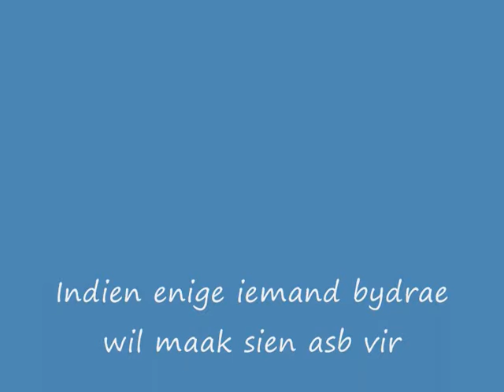Mooimaaksessie vir gesin in nood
‘n Projek in ten bate van ‘n gesin in nood.